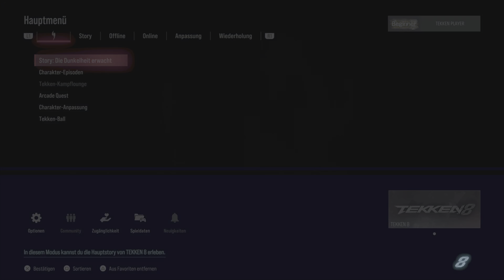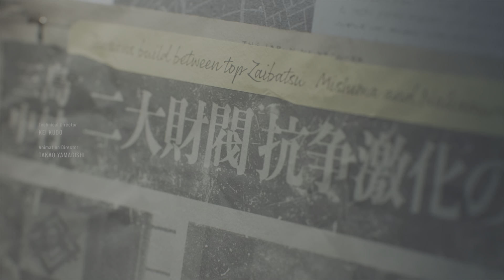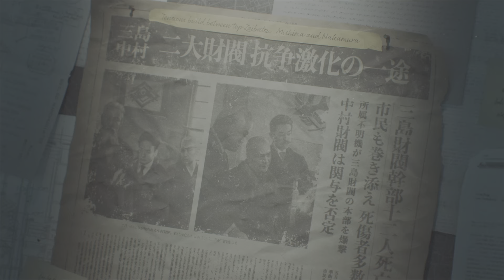TEKKEN 8 STORY GAMEPLAY DEUTSCH ( PART 1)